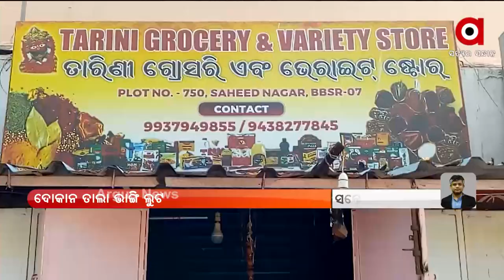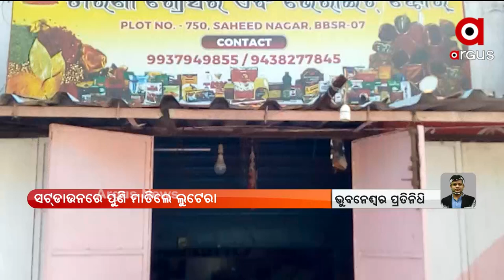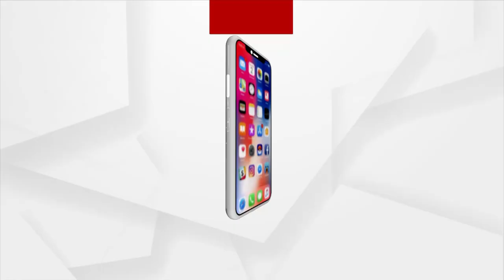ସଟ୍‌ଡାଉନରେ ଦୋକାନ ତାଲା ଭାଙ୍ଗି ଲୁଟ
ସଟ୍‌ଡାଉନରେ ପୁଣି ମାତିଲେ ଲୁଟେରା। ଦୋକାନ ତାଲା ଭାଙ୍ଗି ଲୁଟ। ଭୁବନେଶ୍ବର ସହିଦ ନଗର ବିଏମସି ମଲ ସମ୍ମୁଖରେ ଥିବା ଏକ ଗ୍ରୋସରି ଦୋକନରୁ ଲୁଟ ।  ବିଳମ୍ବିତ ରାତିରେ ଲୁଟି ନେଇଛନ୍ତି ଲୁଟେରା ।